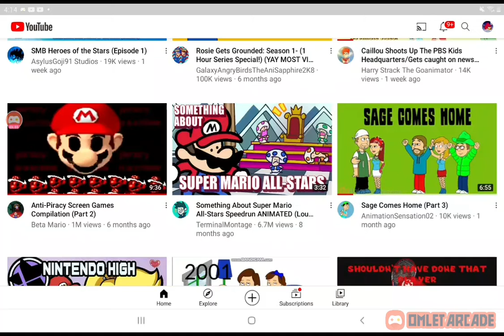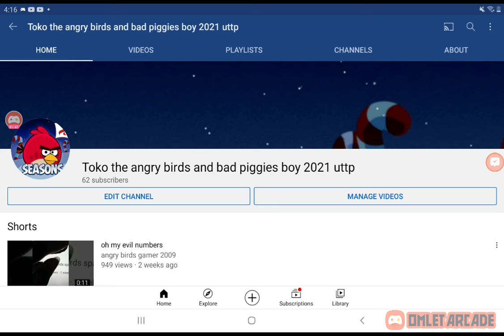message to everyone